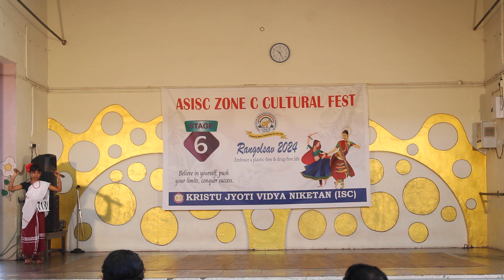ICSE Cultural Fest 2024 Stage 6 Folk Dance_4900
Kristu Jyoti Vidya Niketan is a yet another astounding venture of the Kristu Jyoti Group of CMI Educational Institutions. owned and managed by Sacred Heart Monastery, Chethipuzha, Kerala.  It is a part of St. Joseph’s Province Thiruvananthapuram of the Congregation of Carmelites of Mary Immaculate (CMI).

Our Motto:  To Learn  To Excel  To Serve